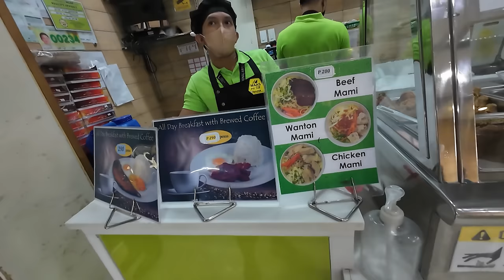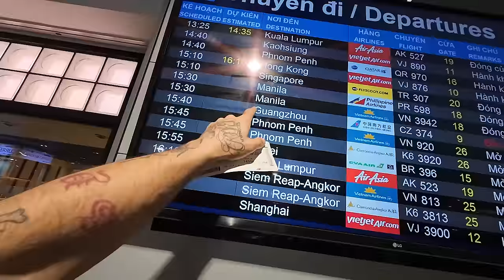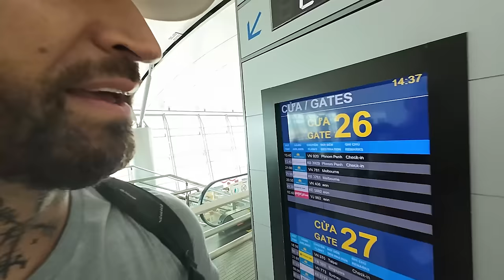Flying from Manila 🇵🇭 to Cambodia 🇰🇭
On this Vlog, Spanian travels by plan from the Philippines to Cambodia via Vietnam.